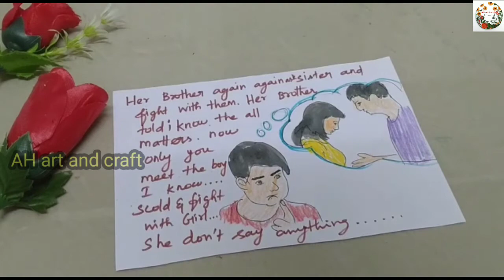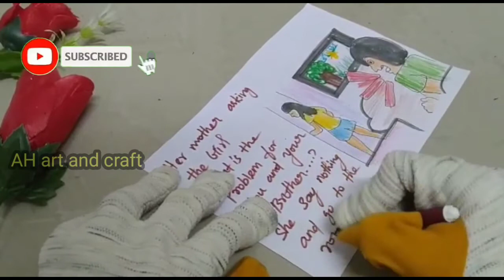Love story drawings Part-10/ True love story drawings 2020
AH art and craft teach to the beautiful

Love is one of the most beautiful feelings in the world. So beautiful that is often indescribable, and that’s what people struggle with.

Even though you love your boyfriend from the moon and back, it is hard for you to put them in words .
True love does not require expensive dinners and gifts, just a few words that come straight from the heart is all that it wants.

 I am a teacher. I love drawing so I started this YouTube chennel to teach it to others I need your support.
Welcome to AH art & craft. If you are interested in seeing my video and thanks for giving your golden time.This video teach to the children and those who cannot draw the person also easily learn to draw.because this video created for graduates like this.Andthen this video some interesting way to draw with the drawing.

true love story korean drama.